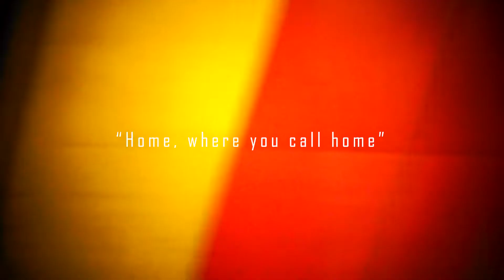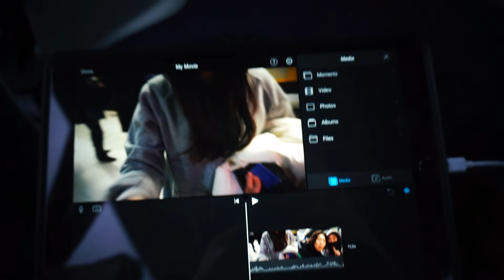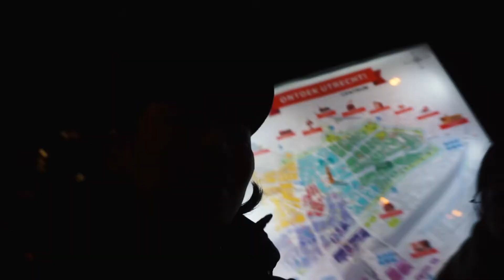Home, Where You Call Home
KiSchen Vlog 010

After spending years overseas, travelling and living, there was once a period that I couldn't really tell where my real home was.

Landing at Incheon airport used to give me the relief of 'safely home'. But there's more.
During 9hours bus ride back from London, I was worried about Su's condition. She needed a good rest, and both of us were thinking of the same place: my room in Utrecht, instead of my parents' place in Seoul.

The first place that comes up to my mind when I'm down and needing a recharge, my safe haven, is not just one specific place, but wherever I "call" home. I know exactly where to look when I need a cotton bud, I know which door I need to close with care, I don't need to worry about the stove and oven when I cook.

And most importantly, it is a place where my loved ones are and where I don't need to explain myself.
So what do we do when we first get back home?

Use the toilet.